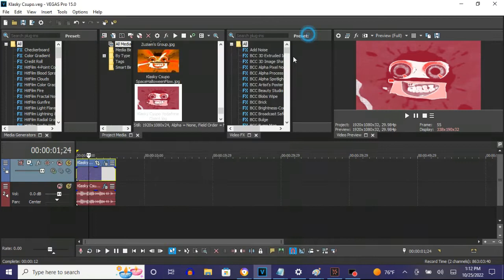How To Make Vodafone Chord On Vegas Pro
Names:
Vodafone Chorded
Vodafone Chord

How To Make Vodafone Chorded:

(VideoFX)

1st: Gradient Map - Vodafone Chorded

0;  R: 142, G:    2, B:  37, A: 255
1;  R: 255, G:  255, B: 255, A: 255 (White)
2;  R: 233, G:    0, B:  17, A: 255

(AudioFX)

1st: IL Vocodex - Vodafone Chorded

Step 2 of 2:

Key Set:

1st White Key
1st Black Key
8th White Key
12th Black Key
19th White Key
18th Black Key
25th White Key